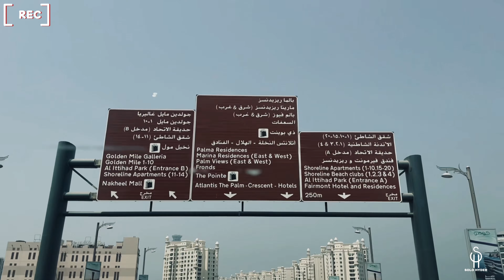A day in Atlantic Adventure Park